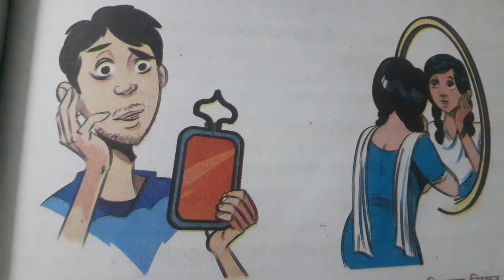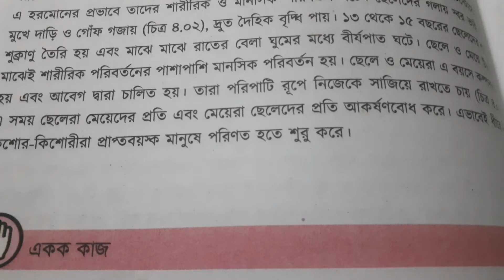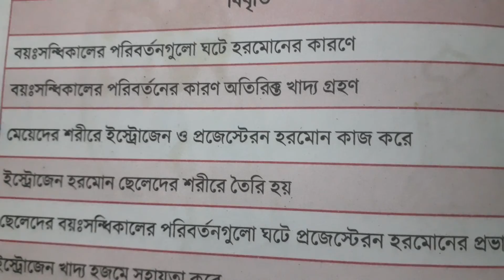class ten science